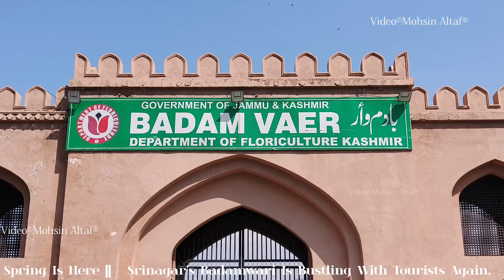Spring Is Here || Srinagar's Badamwari Is Bustling With Tourists Again.